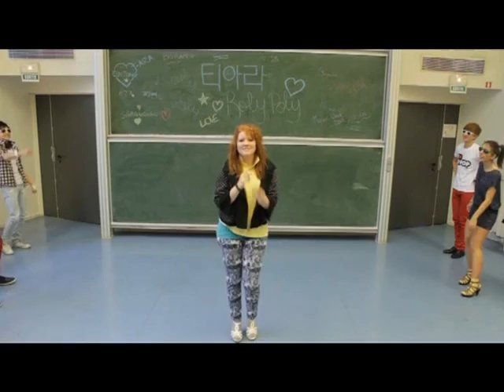Roly Poly - T-Ara (Dance cover)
Credits to Core Contents Media & T-Ara